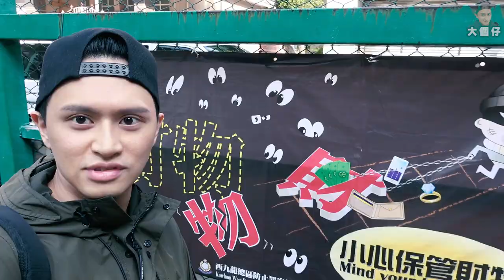【Vlog】新Channel新頭像？妹妹操刀偏愛弱智Pose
講真個成果我又真係幾鐘意既lol